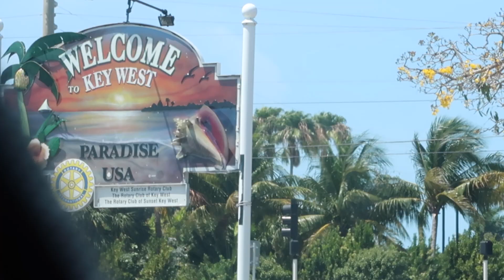Florida Road Trip || KEY WEST